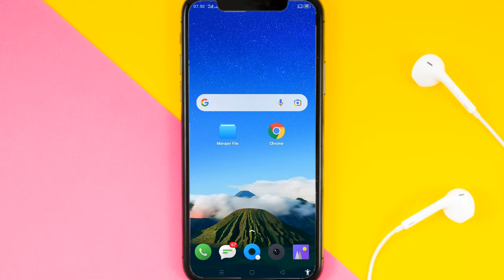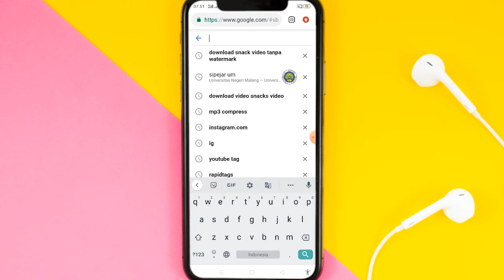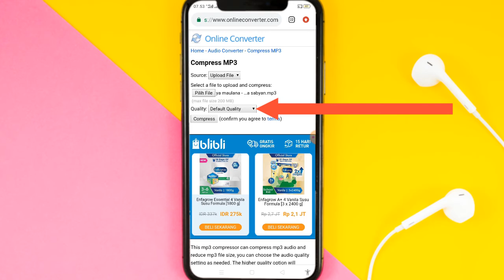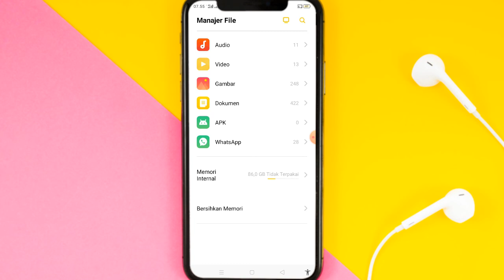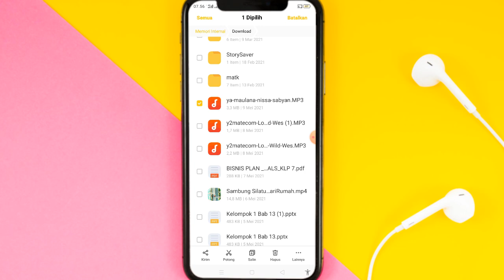Cara Mengecilkan File Musik MP3 Tanpa Aplikasi Tambahan || Compres File Musik MP3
✨Hallo guys✨
Jadi divideo ini saya akan memberikan tutorial tentang Cara Mengecilkan File Musik MP3 Tanpa Aplikasi Tambahan

Happy Watching🤗

•Record: xrecorder
•Thumbnail: Pixellab
•Editing: openshot